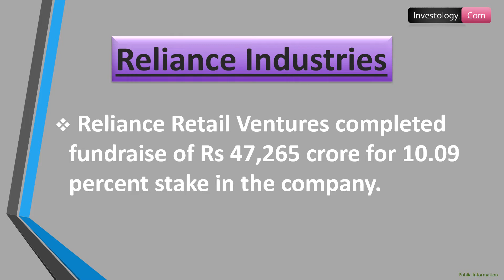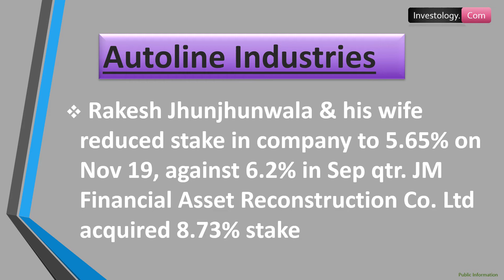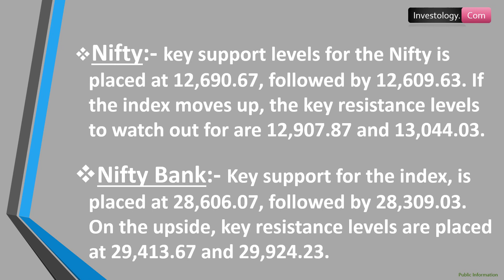Stock Market | Trade Set-up For November 20, 2020 | Sensex, Nifty | Intraday Stocks For Tomorrow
Reliance Industries: Reliance Retail Ventures completed fundraise of Rs 47,265 crore for 10.09 percent stake in the company.

Gland Pharma: Stock to debut on bourses on November 20.

Mphasis: The company acquired UK's Datalytyx, a DataOps specialist in the Snowflake and Talend ecosystem, for £13.3 million.

Shree Rama Newsprint: CARE assigned BB+ rating for the company's long term bank facilities and placed under Credit Watch with developing implications.

Aarti Industries: HDFC Asset Management Company reduced stake in the company to 5.08 percent from 7.08 percent earlier.

Tata Chemicals: Life Insurance Corporation of India increased stake in the company to 7.09 percent from 5.03 percent earlier.

Autoline Industries: Rakesh Jhunjhunwala and his wife reduced the stake in the company to 5.65 percent on November 19, against 6.2 percent in the September quarter. Indianivesh Rennaisance Fund also reduced stake to 15.48percent from 16.97 percent in the same period. JM Financial Asset Reconstruction Company Limited acquired 8.73 percent stake as per the shareholding pattern available on November 19.

Investology.Com
Investology.Com
Investology.Com

trade setup for tomorrow
trade setup for monday
trade setup for intraday
intraday stocks for tomorrow
intraday Stocks
Intraday Stocks
intraday trading tips
intraday strategy
intraday tips
Sensex Tomorrow
Nifty Tomorrow
stock market trade
stock market trade Setup
stock market trade setup for tomorrow
stock market tomorrow English
Stock market predictions for monday
Stock market tips for monday
share market tips for tomorrow
share market predictions for tomorrow
intraday stocks
intraday stock selection
intraday Trading
day trade stocks
day trade stocks to watch
day trade stocks india
day traders in india